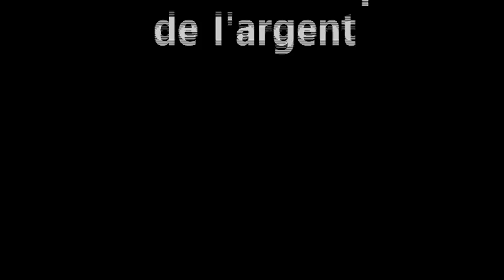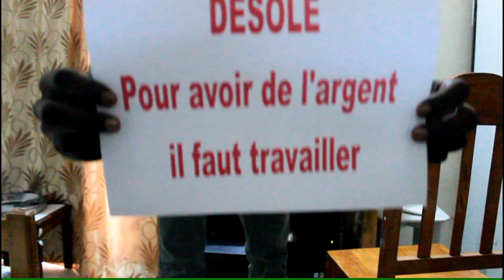Comment fabriquer de l'argent ? REGARDEZ